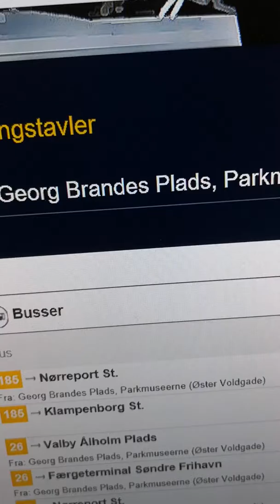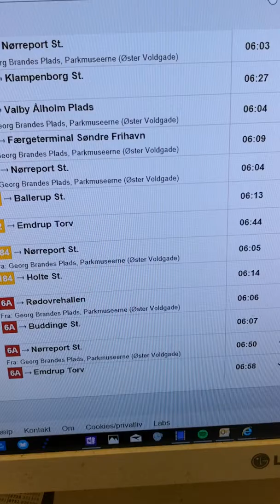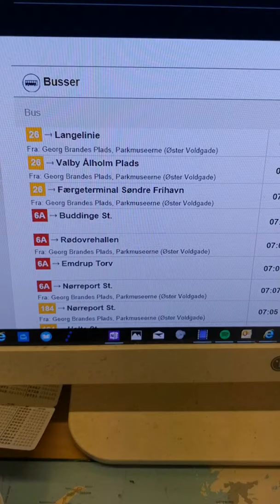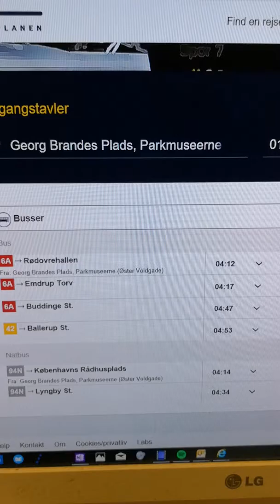GEORG BRANDES PLADS, PARKMUSEERNE